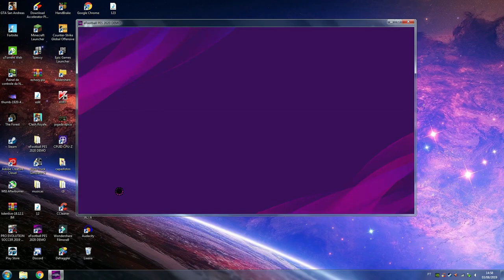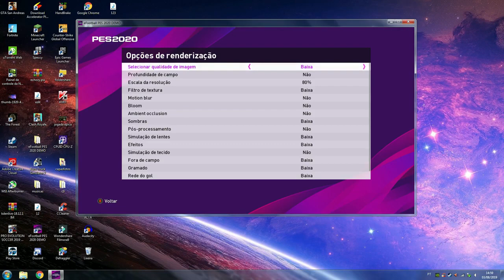COMO JOGAR PES 2020 EM PC FRACO! 100% FUNCIONAL!!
Video Novo Ai

TMJ!